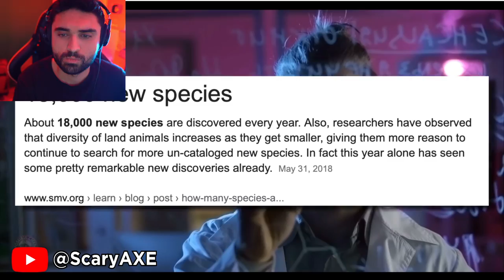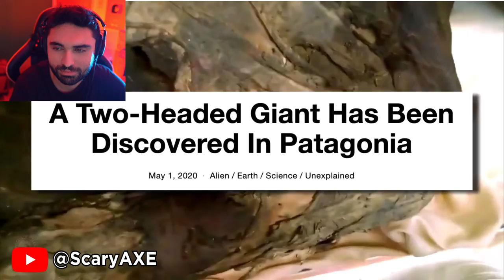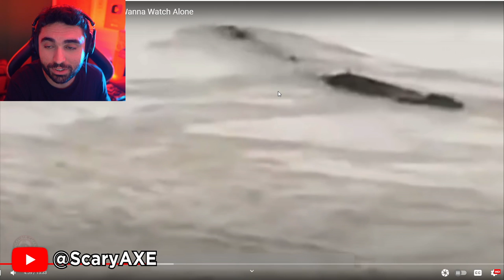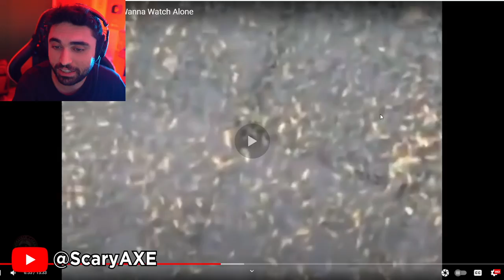They Are HERE 👁 - UFO, Aliens, That is Impossible, Ghost & Scary Phenomena Caught on Camera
They Are HERE 👁 - Aliens, UFO & Ghost Caught on Camera (Scary Stories Videos) - UFO & Scary Events

Mind Blowing Phenomena You Might NOT Wanna Watch Alone

This channel is all about UAP, UFO, aliens, ghost, creepy, mystery, paranormal, scary stories and horror stories where we react to scary videos. You can expect a lot of new Ghosts caught on camera videos along with scary videos from tiktok, Nukes Top 5 and much more. If you love Depth of Despair, BizzareBub, Secureteam10, Slapped Ham, MrBallen, The Why Files then you will love these videos.